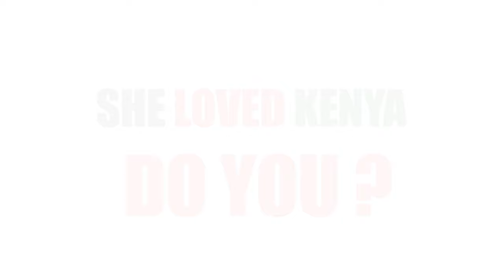Celebrating Prof. Wangari Maathai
Let us draw courage from these memories and other character traits that she embodied.